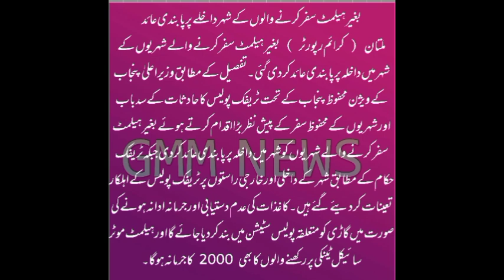Helmet Rule for Bike Riders | New Rule for Bike Riders | New Conditions for Riders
This video is about Helmet Rule for Bike Riders | New Rule for Bike Riders | New Conditions for Riders